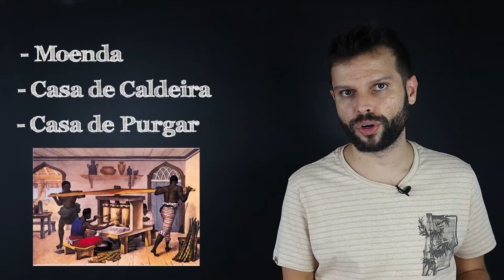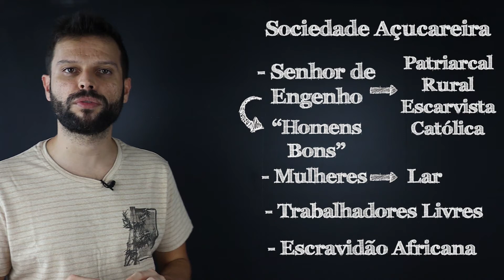#05 - Economia e Sociedade Açucareira - Brasil Colonial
Nessa aula vamos falar sobre uma das principais características do Brasil Colônia: a Sociedade e Economia Açucareira!! Vamos abordar a estrutura do engenho, a fabricação do Açúcar, a sociedade que se formou em volta dessa atividade e as atividades que deram suporte a economia açucareira, como a criação de gado!!

📚 Livros indicados pelo canal, para quem quer aprender mais e ter leituras de qualidade:
Apologia da História ou o Ofício do Historiador

Brasil: Uma Biografia

Dicionário de Conceitos Históricos

A Era das Revoluções

A Era dos Capitais

A Era dos Impérios

A Era dos Extremos

Nota de transparência: Você não paga nada a mais por esses livros clicando nesses links, mas quando compra por eles a Amazon paga uma comissão para o canal.